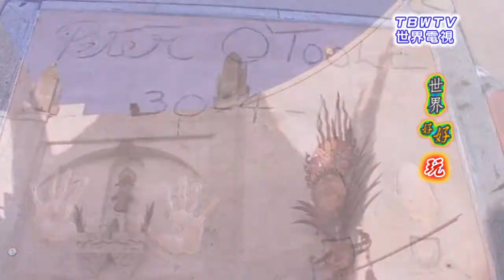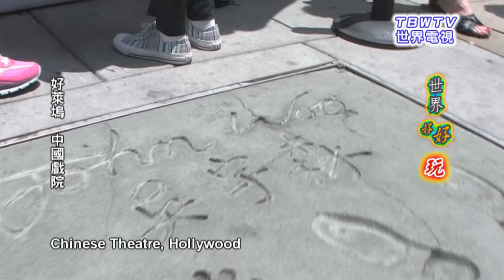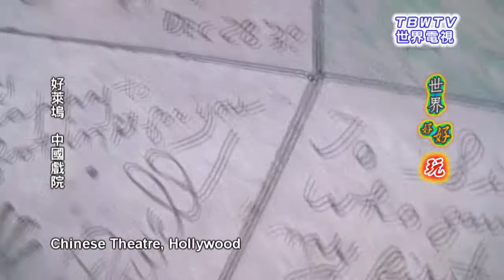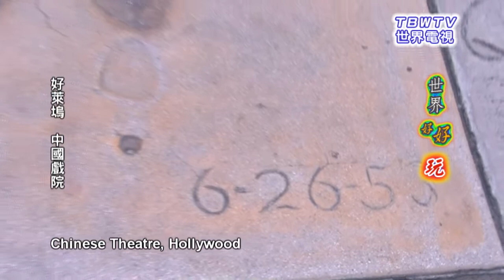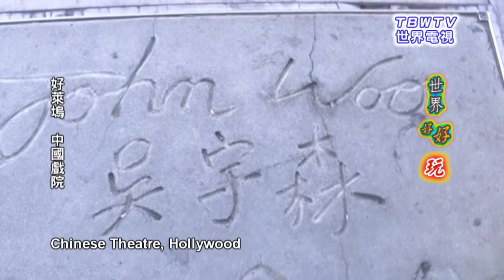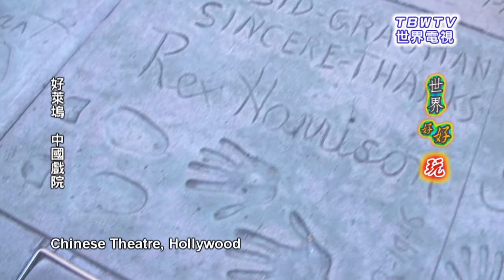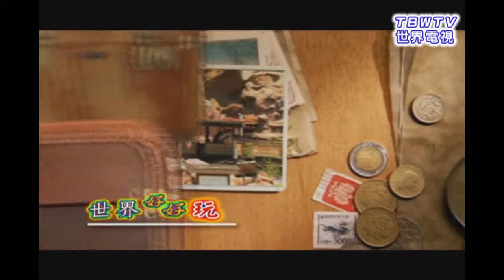Chinese Theatre Hollywood, Los Angeles 洛杉磯 中國戲院-World Fun Discovery 世界好好玩-TBWTV世界電視 (Part2/2)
世界電視旅遊達人帶你玩遍全世界
TBWTV 世界電視
World Fun Discovery 世界好好玩

美國篇--
加州 California
洛杉磯 Los Angeles
好萊塢 Hollywood

中國戲院 Grauman's Chinese Theatre
好萊塢星光大道 Hollywood Walk of Fame
雙層觀光巴士 Starline SightSeeing Hop-on Hop-off Double Decker City Tour

導演: 劉淑婷, 張旭
攝影: 張旭, 劉淑婷